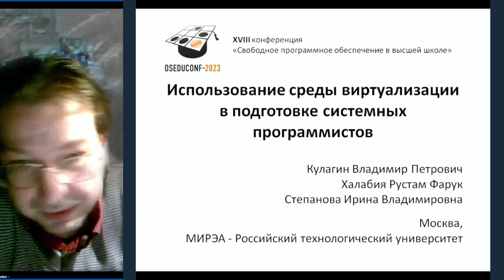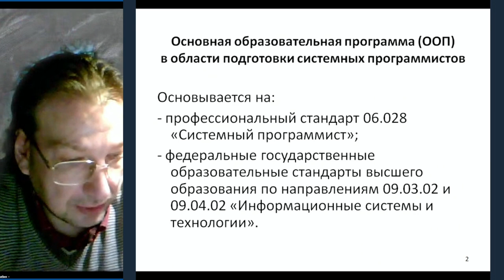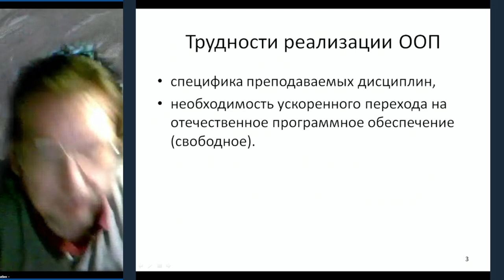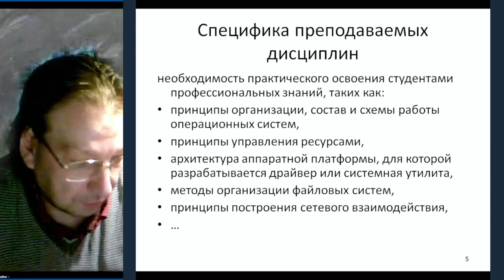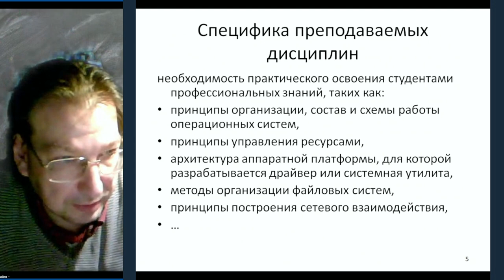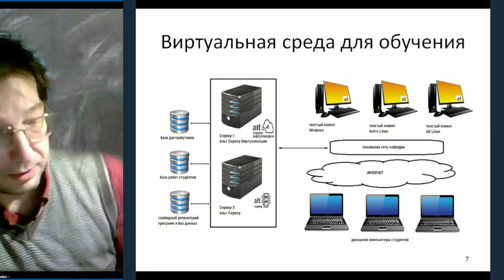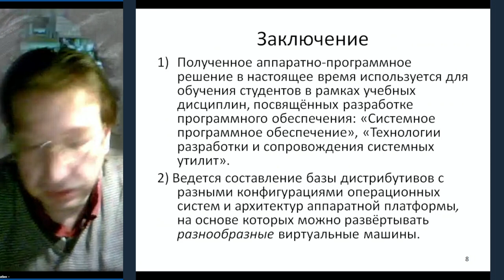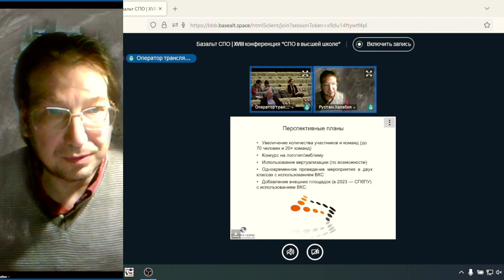Использование среды виртуализации в подготовке системных программистов (Владимир Кулагин, OSEDUCONF…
Использование среды виртуализации в подготовке системных программистов (Владимир Кулагин, OSEDUCONF-2023)
* Владимир Кулагин

Обучение будущих системных программистов связано с необходимостью овладения ими практических
навыков по администрированию операционных систем и модернизации различных системных компонентов, утилит и драйверов, а также изучение методов применения и доработки свободного программного обеспечения. Что довольно сложно обеспечить на имеющемся ограниченном аппаратно-программном обеспечении с предустановленным коммерческим ПО. Это логически приводит к необходимости использования для обучения виртуальных машин.

Описываемое программно-аппаратное решение для создания виртуальной среды основано на использовании серверов с ОС Альт Сервер Виртуализации, ОС Альт Сервер и толстых клиентов с ОС Альт Рабочая станция